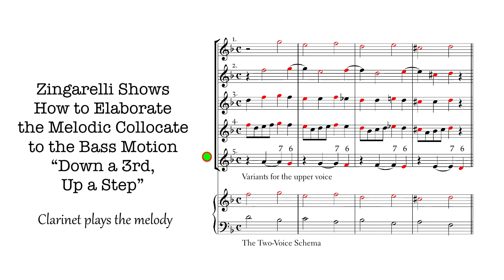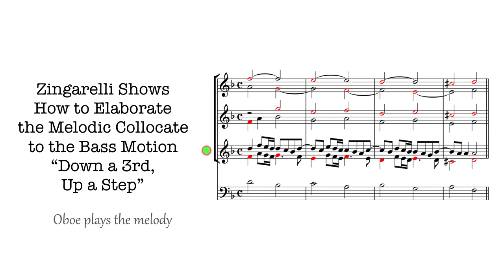Video 19.1--Melodic Diminutions Over a Bass Motion